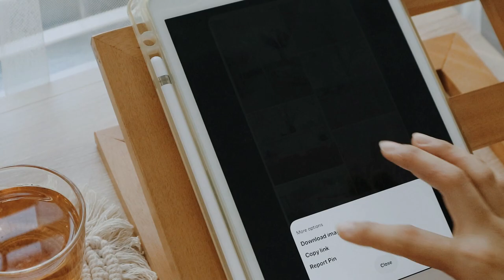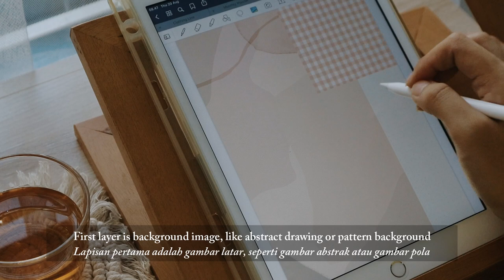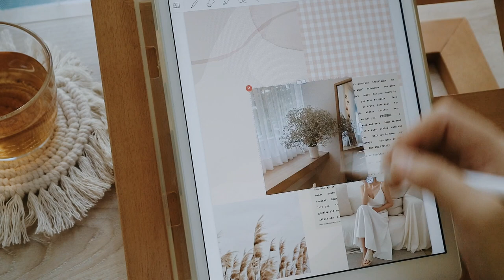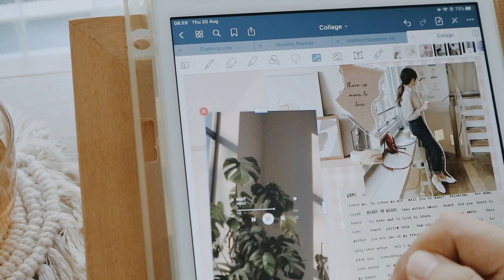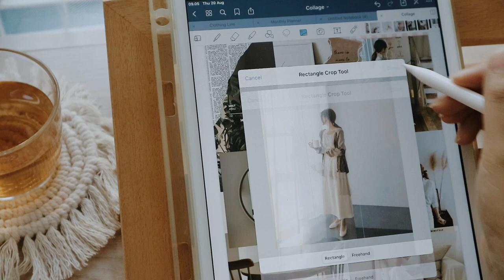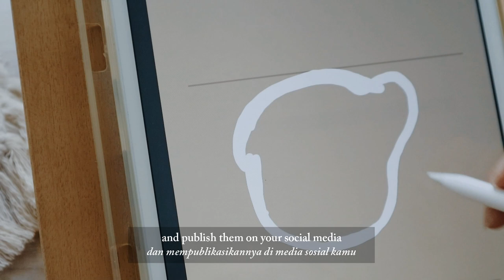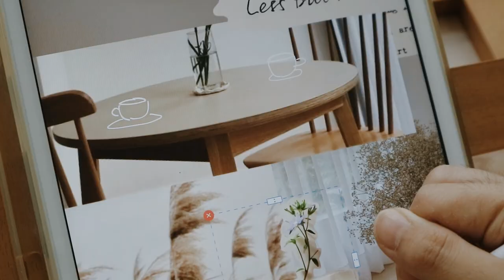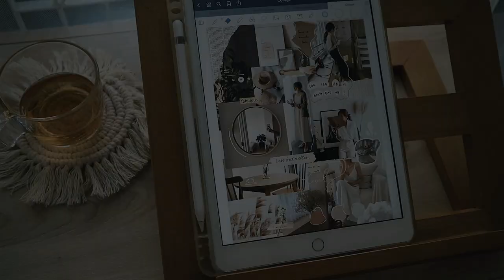Collage with Goodnotes to create wallpaper and digital mood board | Journaling Vlog 🇲🇨 Indonesia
Hello everyone | Halo semuanya | 여러분 안녕하세요 | こんにちは ❀

Here is how i collage to make moodboard or simply as a screen background for gadget :)
I actually made this kind of video before for my dream moodboard
here is the link to the video:

hope it will be helpful for you to journal or just simply want to make a collage journal
btw, the picture is not owned by me, i download it from pinterest :)
Here is a link to folder / docs so you can click / access the photo that i got in this video

I hope you enjoy watching it as much as i enjoying the process in the making of the video